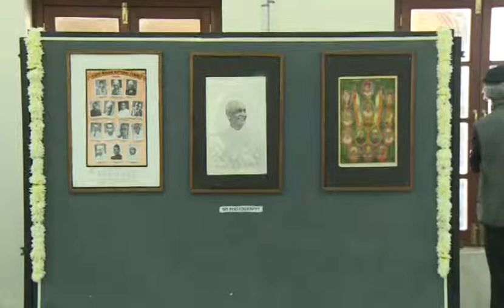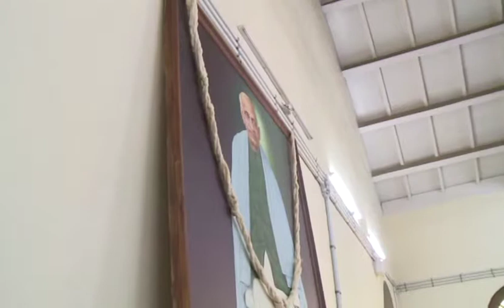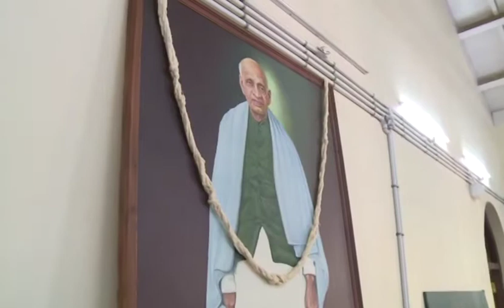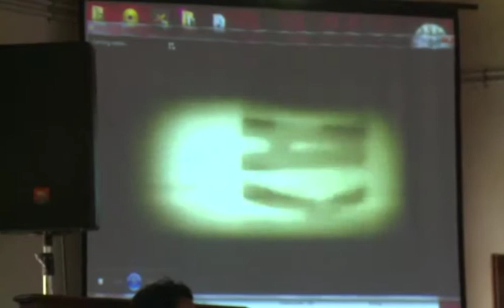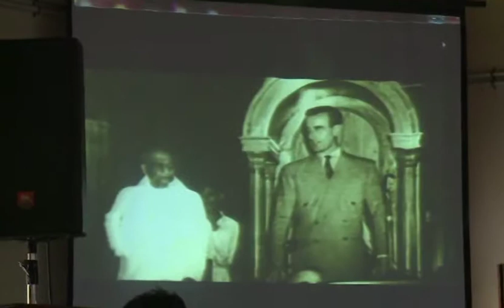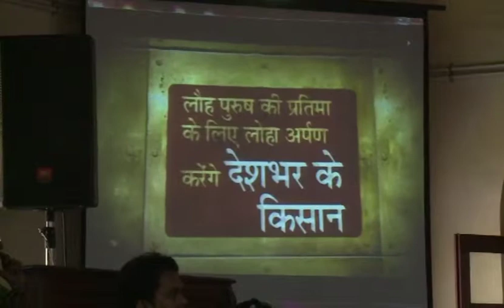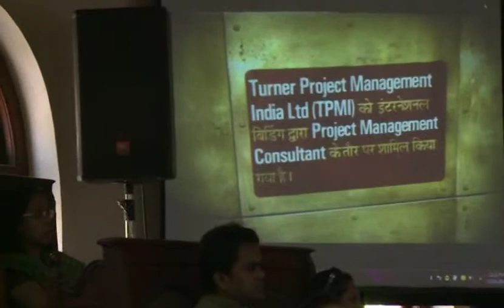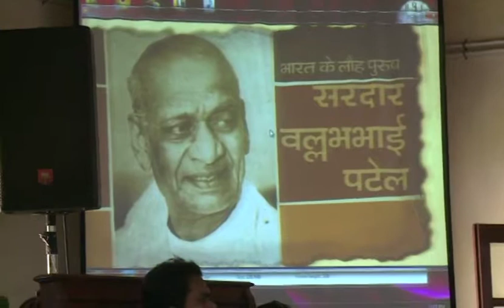Shree Sardar patel pushpanjali